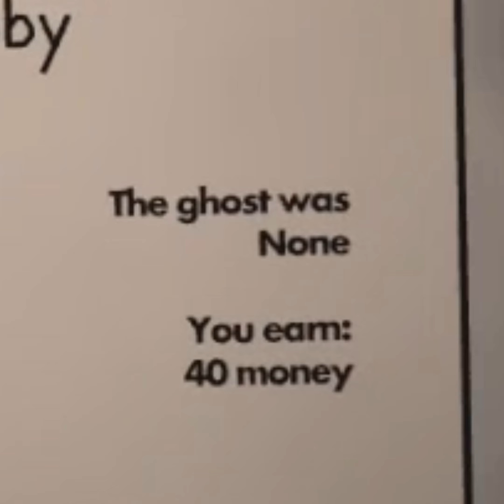A GHOST IN THE CAMPSITE (The Ghostards)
uhhhh...so that might have been an injured kid...that we left...alone in the woods...

*ahem*

This video is a bit shorter than normal cuz like idk